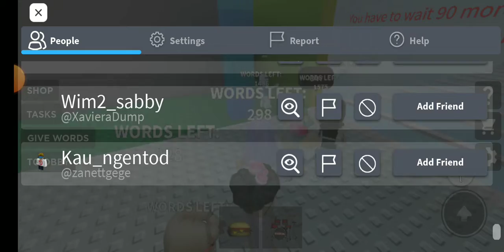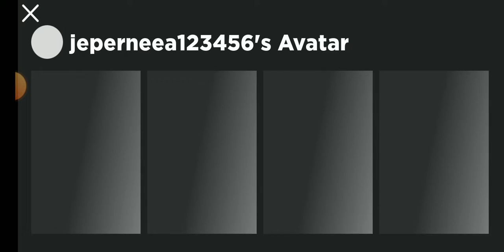Playing Roblox but I have Limited Words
# Roblox, # Roblox edits# Game play